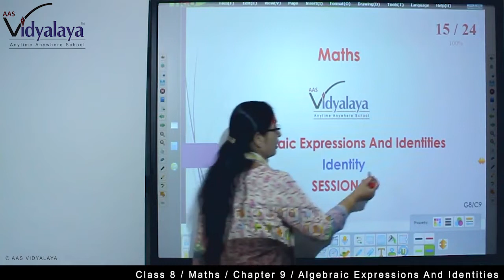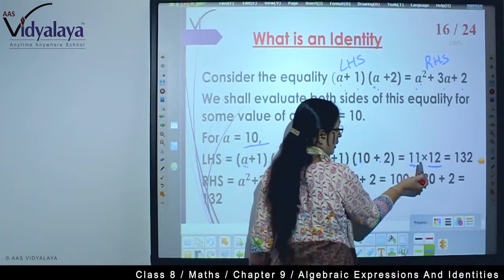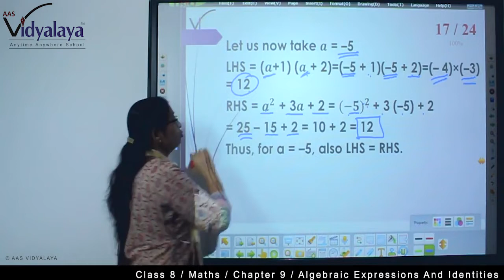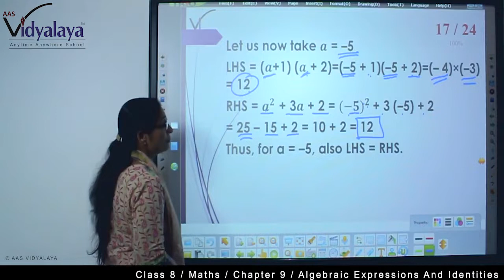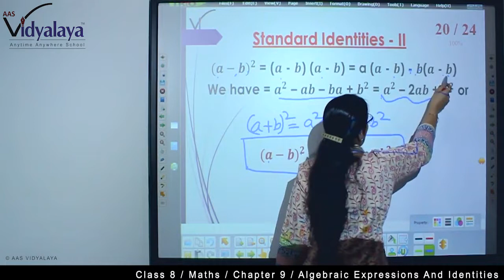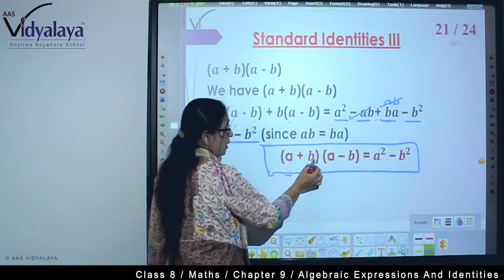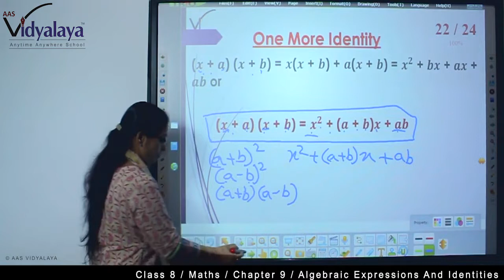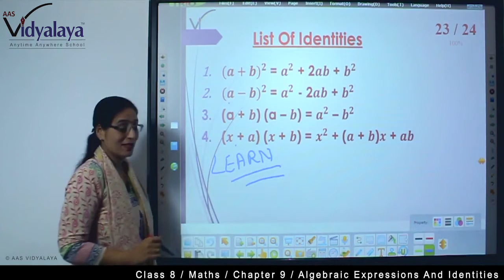99 Class 8 Maths C9S13 - Algebraic Expressions and Identities - Identity